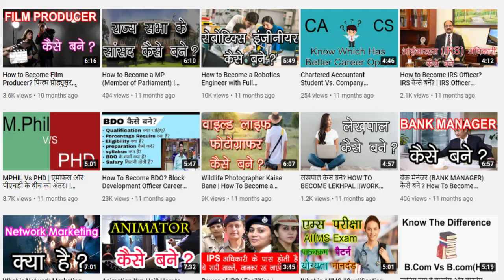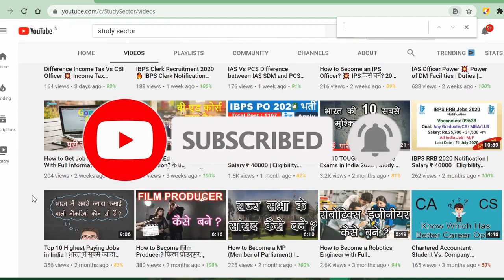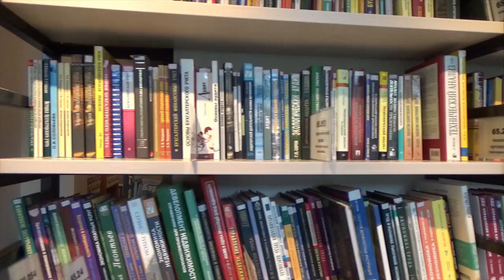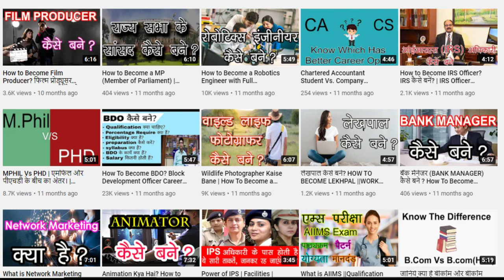Training Of IFS Officer | Indian Foreign Service (IFS) Training | Life Of IFS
Hello Learners, today we've brought you a video about the training of IFS Officers at LBSNAA and Foreign Service Institute, New Delhi. We have also discussed the different training modules and phases of IFS Officer training.

Topics Covered:-

1. Training of IFS Officer
2. IFS Officer Training
3. LBSNAA
4. Foreign Service Institute

🔥Start Investing to generate the second source of income,  Open Demat Account Now🔥

📗📘📙📖 Best Book to Start Financial Education
1. बेबीलोन का सबसे अमीर आदमी
2. रिच डैड पुअर डैड
3. थिंक एंड ग्रो रिच (सोचे और अमीर बने )
4. रिच डैड गाइड टू इन्वेस्टिंग
5. द सीक्रेट ऑफ़ मिलियनर माइंड

📢 Social Links for Free Latest updates